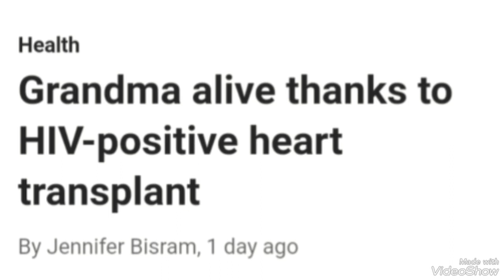HIV + Heart Transplant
Thank you Triple Jc for the background music

Thank you TriplesJC for the Background music